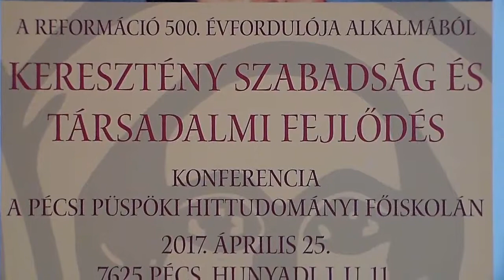KSZTF Konferencia 3.1. A hagyomány jelentősége a Katolikus és Lutheránus teológiában Török Csaba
KERESZTÉNY SZABADSÁG ÉS TÁRSADALMI FEJLŐDÉS KONFERENCIA a Pécsi Püspöki Hittudományi Főiskolán 2017. április 25.
3.Előadás:  A hagyomány jelentősége a Katolikus  és Lutheránus  teológiában Török Csaba (Esztergom)